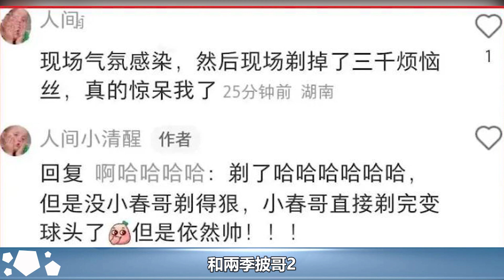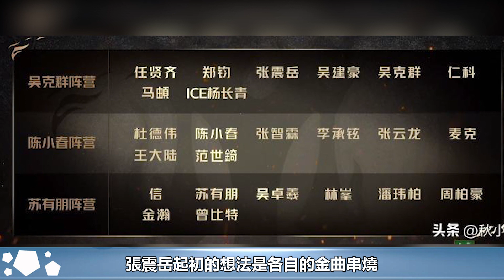《披哥2》五公後，張智霖口碑或轉好，吳克群或被嘲，solo敗好感︱張智霖︱任賢齊︱周柏豪︱蘇見信︱吳建豪︱李承鉉︱杜德偉︱陳小春︱林峯︱王大陸︱蘇有朋︱吳卓羲︱披哥2#追劇少女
《披哥2》五公後，張智霖口碑或轉好，吳克群或被嘲，solo敗好感